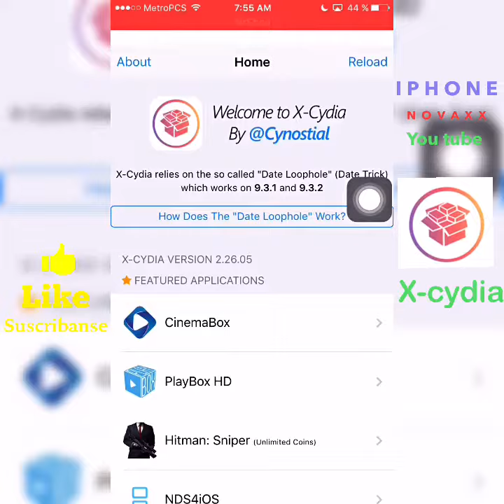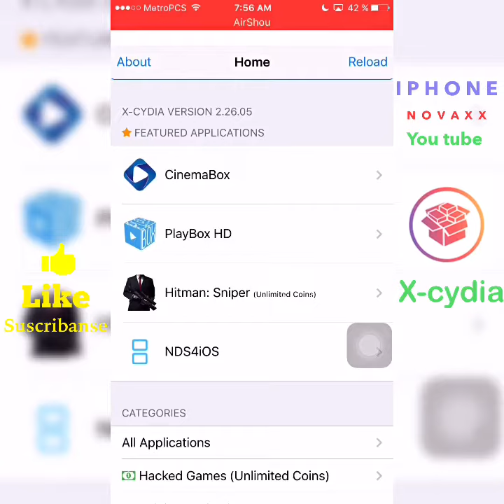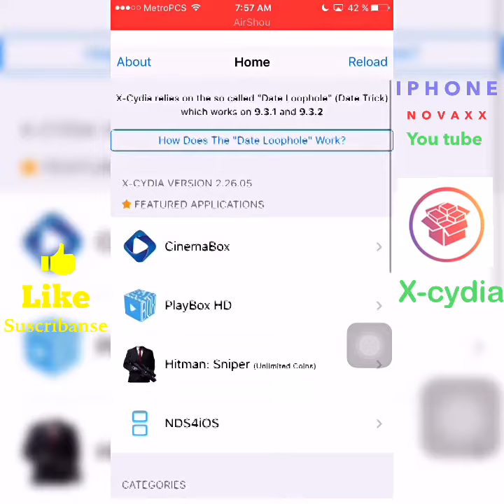Cómo instalar x-cydia en tu iPhone iPad iPods iOS 9/9.3.2 no jailbreak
Esta es una alternativa para instarla aplicación hackeadas otras aplicaciones que no las encuentras en AppStore bueno espero que les guste  aquí les dejo.